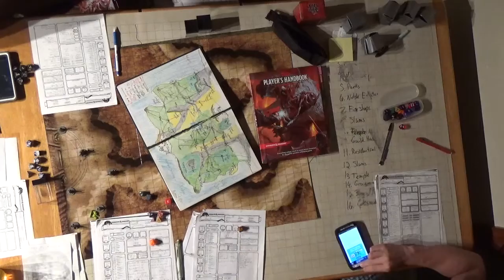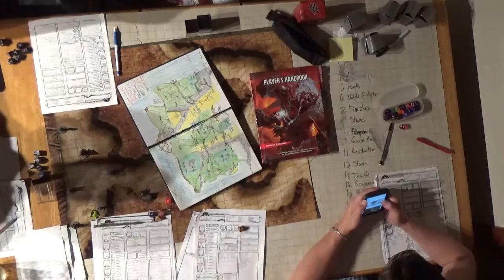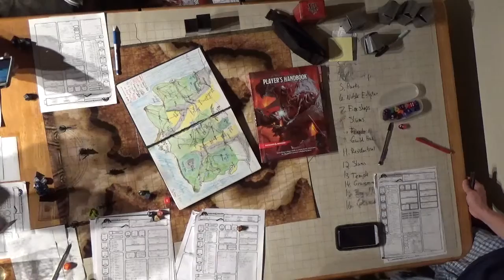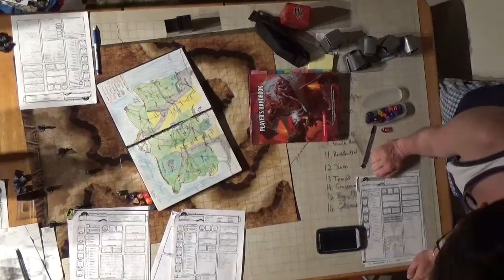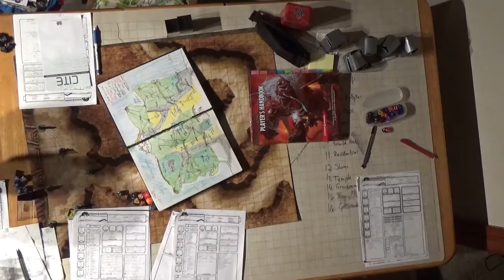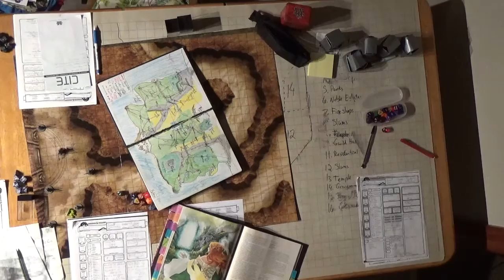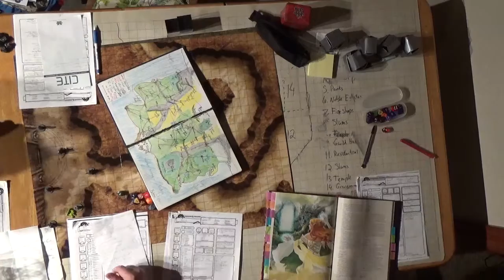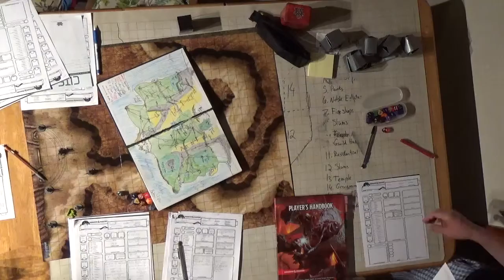C H A O S Session 9 Part 7 Protection Plans